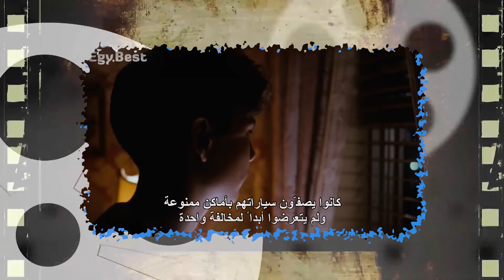ليه دا اعظم فيلم مافيا في التاريخ || شرح و تحليل فيلم Goodfellas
اهلا بيك هنا في القناة و عندنا بنتكلم عن الافلام و في بعض الاحيان المسلسلات و ممكن انمي و حاجات تانية كتير بشكل مختلف تماما و هنا مكان لكل محبين السينما

وبس كدا

  و متنساش تعمل شير
ــــــــــــــــــــــــــــــــــــــــــــــــــــــــــــــــــــــــــــــــــــــــــــــــــــــــــــــــــــــــــــــــ
واعملي فولو علي الانستجرام من هنا
ــــــــــــــــــــــــــــــــــــــــــــــــــــــــــــــــــــــــــــــــــــــــــــــــــــــــــــــــــــــــــــــــ
و فيس بوك الاكونت الشخصي

ـــــــــــــــــــــــــــــــــــــــــــــــــــــــــــــــــــــــــــــــــــــــــــــــــــــــــ
اكونت الليتربوكس الغير مثير بالمرة ولكن اعملي فولو

ــــــــــــــــــــــــــــــــــــــــــــــــــــــــــــ